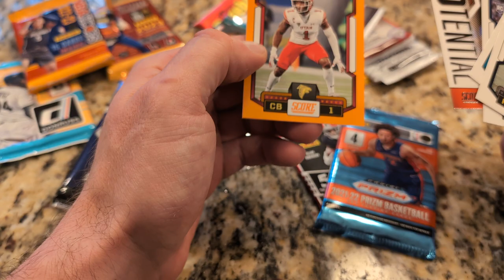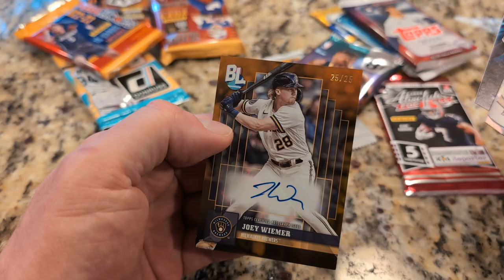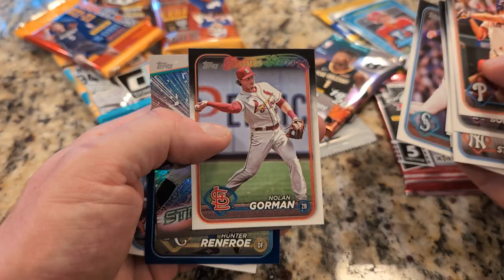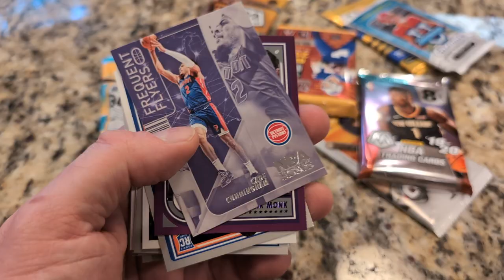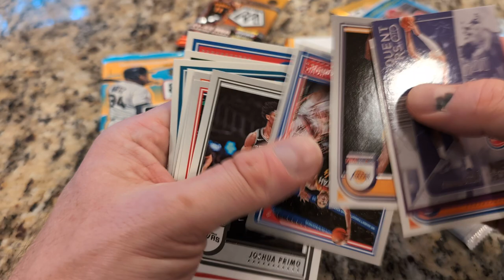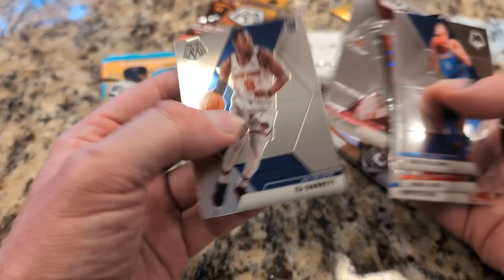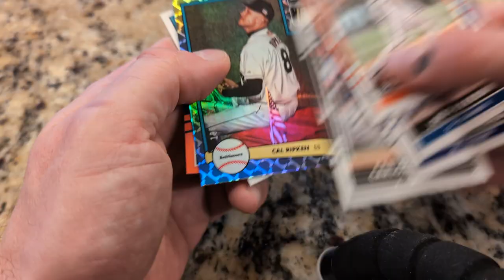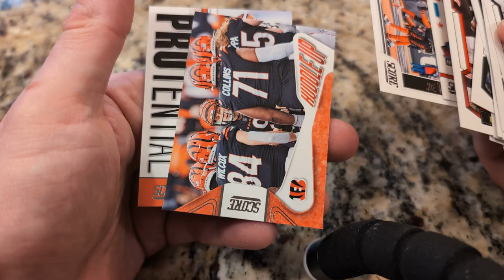Cards w/ My Son Ep. 7⭐COLLECTIBLE CARD CLUB⭐- Sept. 2024 Box Break (Modern 3-Sport Mix)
Modern Football - Baseball - Basketball Packs